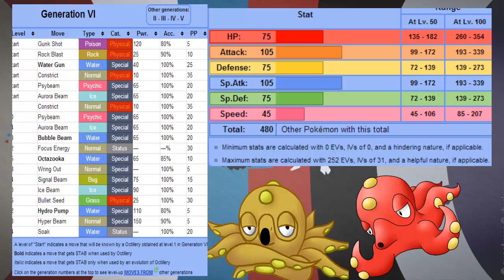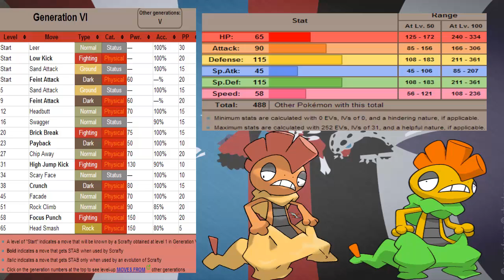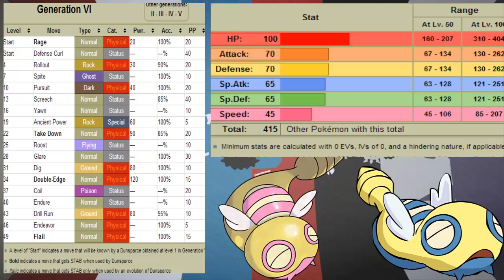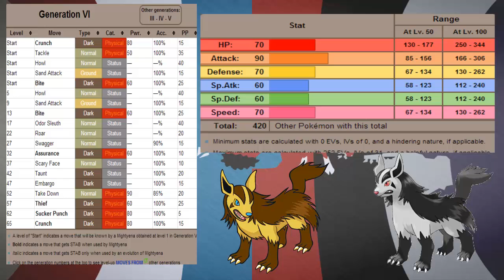Top 5 Pokemon that need to evolve: A Pokemon Countdown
Let me know what i should do next!
And finally.
BIDOOF OUT!!!